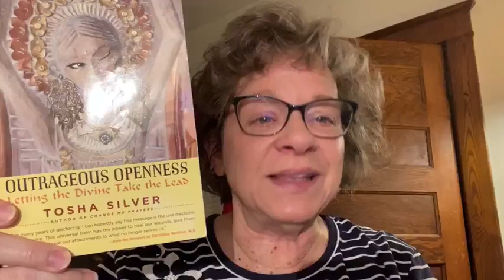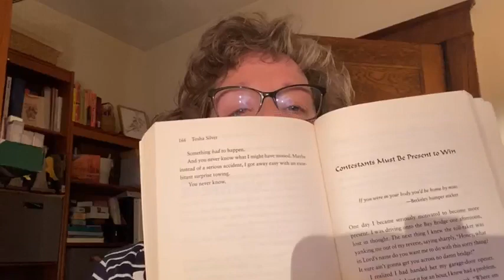Your Early Morning Intuitive Guidance (YEMIG) for 11-11-23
In today's YEMIG video I'm talking about being present and share ways to assist yourself in being more present in the moment.